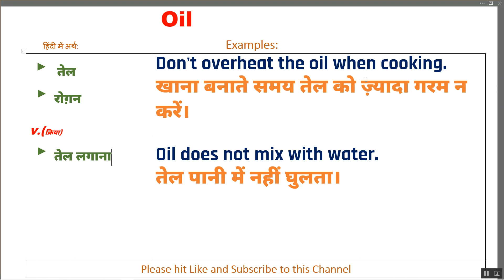Oil Ka Kya Matlab Hota Hai | Oil Meaning in Hindi | Oil का हिंदी में अर्थ